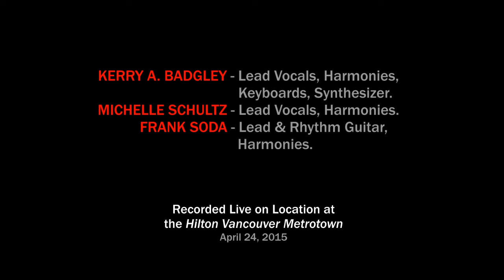Kerry Badgley - Start Over Again [Live 2015 at the Hilton]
Kerry Badgley performs the song “Start Over Again” from his 2007 album ‘The Solid Black Arrow’ at the Hilton Vancouver Metrotown on April 24, 2015.  All proceeds from this performance benefitted the Happy Liver Society & Stacey House.

Kerry Badgley - Lead Vocals, Keyboards, Synthesizer.
Michelle Schultz - Vocals.
Frank Soda - Lead & Rhythm Guitar, Vocals.